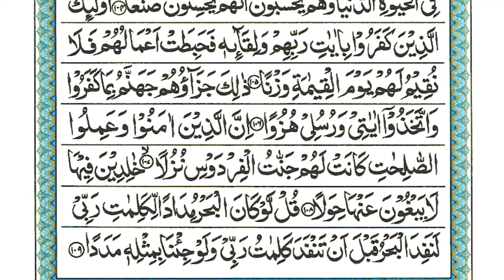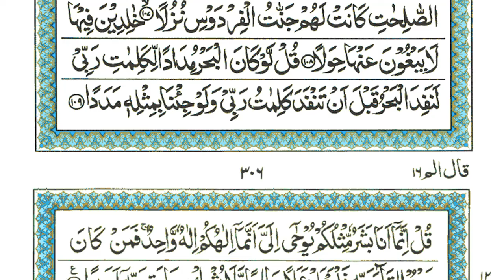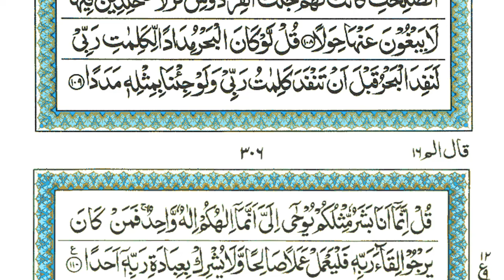Surah Al-Kahf | EP 210 | By Sheikh Atta Ur Rahman | Full With Arabic Text (HD) | 18-سورۃالکھف